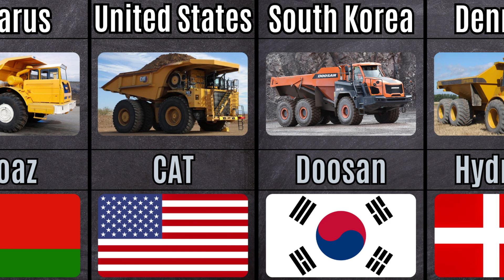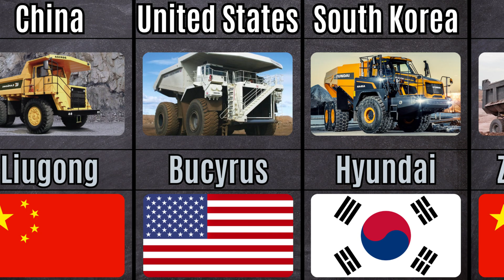Mining Truck Brands of Countries | Data Comparison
Ultimate Mining Truck Comparison: From Supercars to the World's Largest Dump Trucks!

Today, we're diving deep into the world of mining trucks from around the globe. Ever wondered how a supercar's size compares to the colossal cat mining trucks? Or which country boasts the largest mining dump trucks? This video will answer all those questions and more.

We've gathered real data from top sources to provide a pure data comparison, ensuring the highest data quality for our viewers. Our team of data analysts have worked tirelessly to visualize this information in a way that's both engaging and informative. From the sleek lines of supercars to the towering structures of the biggest mining trucks, this is a size and length comparison like you've never seen before.

You'll be amazed as we rate and review these mechanical giants, offering a unique perspective on the world of heavy machinery. Our timeline will guide you through the evolution of mining trucks from various countries, highlighting their unique features and specifications.

If you're passionate about cars, data visualization, or simply want to learn more about the largest mining trucks in operation today, this video is for you.

Mining Trucks From Different Countries | Data Comparison